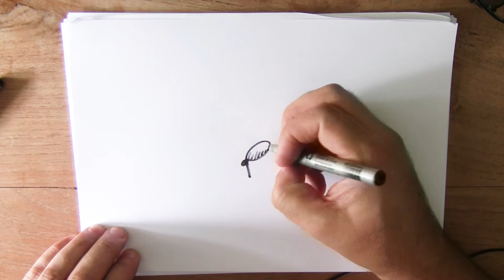20 augustus - Mug - hoe ziet een mug eruit? Of zie je hem liever niet?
Vandaag gaan we een mug tekenen.